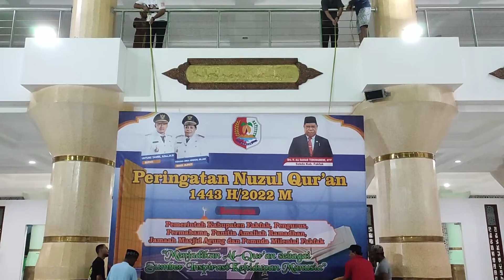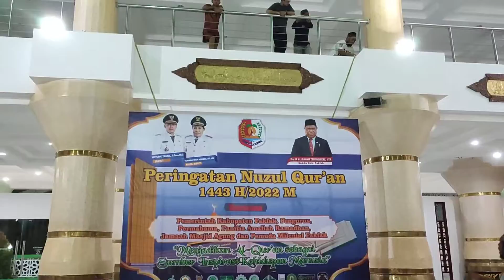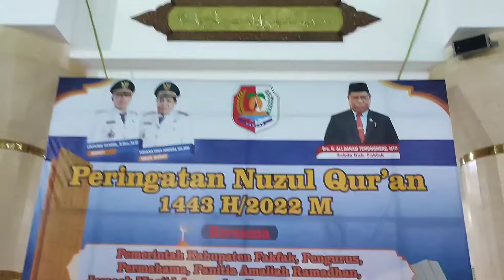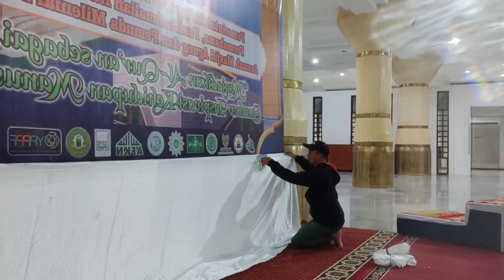PEMASANGAN DEKORASI NUZULUL QURAN DI MASJID AGUNG BAITUL MAKMUR SATU MALAM TUNTAS! REMAJA, MILENIAL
PEMASANGAN DEKORASI NUZULUL QURAN DI MASJID AGUNG BAITUL MAKMUR
REMAJA MASJID
MILENIAL

MALAM NUZULUL QUR'AN, MALAM 17 BULAN SUCI RAMADHAN 1443 HIJRIAH TAHUN 2022 MASEHI

NUZULULQURAN#17 RAMADHAN 1443 H#CERAMAH#MILENIAL#REMAJA MASJID

Ini adalah channel youtube resmi Ramin Ode. Ikuti terus channel ini ya... Terimakasih buat saudra/i yang sudah luangkan waktu untuk Video ku.